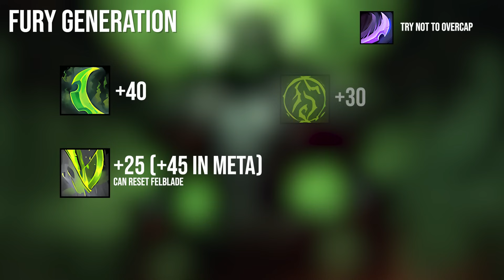THE TANK-KING! Complete Vengeance M+ Guide Season 4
Welcome to a video on how to tank as Vengeance Demon Hunter in Mythic+ in Dragonflight Season 4, WoW 10.2.7

Learning (Safe) Build: BUkAAAAAAAAAAAAAAAAAAAAAAAASiEJCRIJhEQLJSiWSIJScAJplkQSaJhEAAAAQSCA
Best (Advanced) Build: BUkAAAAAAAAAAAAAAAAAAAAAAAASiEJCRIJhESSLJIaJkkIBRaJJkkWSIBAAAAkkA
No Bomb Build: BUkAAAAAAAAAAAAAAAAAAAAAAAASiEJCRIJhESSLJEaJkESQSaJJkkWSIBAAAAkkA

This guide as is my typical practice is very dense, I'll be watching the comments closely in case anyone needs any help or has any questions. Looking for feedback on this type of class guide. I abandoned typical bis list/rotation list garbage in exchange for a more fundamental discussion-style video explaining how the spec actually works, and what your goals should be. I don't want people to play the spec just "cuz the guide writer said so" but actually understand the way everything works so its more enjoyable especially in future changes!

This Vengeance DH M+ Tanking guide is aimed at players who kinda already understand how the game works and/or players who have maybe played vengeance in a past season or have even just a tiny idea about the spec. This is not supposed to be a fully beginner/newbie guide. Whenever I make a guide in the .5 patch it will never be fully beginner friendly, sorry about that!

00:00 Intro
01:03 How the Spec Works
02:45 Damage Breakdown/Tier Set
03:38 Defensive Breakdown
04:31 Stats Priority
06:00 Important Gear You Want
07:55 Embellishments
08:16 Talents & Builds
14:15 Basic Rotation
15:40 Advanced Rotation
21:29 AOE Rotation TLDR
22:58 Boss/ST Rotation TLDR
23:41 Feedback Please!
24:33 MAJOR VEGENACNE THREAT BUG
25:42 Utility & Sigil Skip Tech
28:21 BONUS SECRET TALENT BUILD
30:00 BYEEE

Enjoyed the video?

courtesy Monstercat.

This video is a guide on Vengeance DH Mythic Plus Tanking in Season 3 of Dragonflight WoW 10.2. This guide goes over breakdowns of how the spec works, stats priority, bis pieces of gear you might find useful, embellishments, talent buildgs, rotation and priority, AOE gameplay and ST/Boss rotation also. Also a few minutes talking about utility and the fear sigil skip.